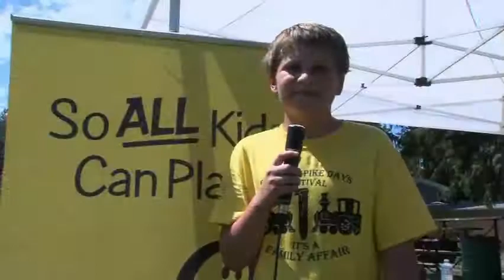Golden Spike 2013 part 4